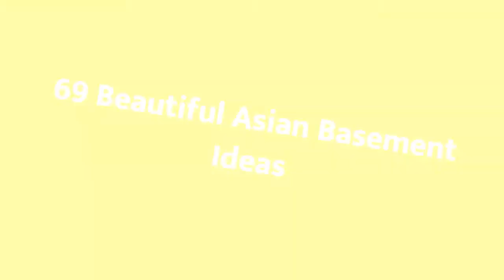75 Beautiful Asian Basement Design Ideas #191 🔶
Browse Asian basement pictures. Discover a variety of zen finished basement ideas, layouts and decor to inspire your remodel.

0:00 - Intro
0:00:12 -  #1
0:00:17 -  #2
0:00:22 -  #3
0:00:27 -  #4
0:00:32 -  #5
0:00:37 -  #6
0:00:42 -  #7
0:00:47 -  #8
0:00:52 -  #9
0:00:57 -  #10
0:01:02 -  #11
0:01:08 -  #12
0:01:14 -  #13
0:01:20 -  #14
0:01:26 -  #15
0:01:32 -  #16
0:01:38 -  #17
0:01:44 -  #18
0:01:50 -  #19
0:01:56 -  #20
0:02:02 -  #21
0:02:09 -  #22
0:02:16 -  #23
0:02:23 -  #24
0:02:30 -  #25
0:02:37 -  #26
0:02:44 -  #27
0:02:51 -  #28
0:02:58 -  #29
0:03:05 -  #30
0:03:12 -  #31
0:03:19 -  #32
0:03:26 -  #33
0:03:33 -  #34
0:03:40 -  #35
0:03:47 -  #36
0:03:54 -  #37
0:04:01 -  #38
0:04:08 -  #39
0:04:15 -  #40
0:04:22 -  #41
0:04:29 -  #42
0:04:36 -  #43
0:04:43 -  #44
0:04:50 -  #45
0:04:57 -  #46
0:05:04 -  #47
0:05:11 -  #48
0:05:18 -  #49
0:05:25 -  #50
0:05:32 -  #51
0:05:40 -  #52
0:05:48 -  #53
0:05:56 -  #54
0:06:04 -  #55
0:06:12 -  #56
0:06:20 -  #57
0:06:28 -  #58
0:06:36 -  #59
0:06:44 -  #60
0:06:52 -  #61
0:07:00 -  #62
0:07:08 -  #63
0:07:16 -  #64
0:07:24 -  #65
0:07:32 -  #66
0:07:39 -  #67
0:07:46 -  #68
0:07:53 -  #69
0:08:00 -  #70
0:08:07 -  #71
0:08:14 -  #72
0:08:21 -  #73
0:08:28 -  #74
0:08:35 -  #75